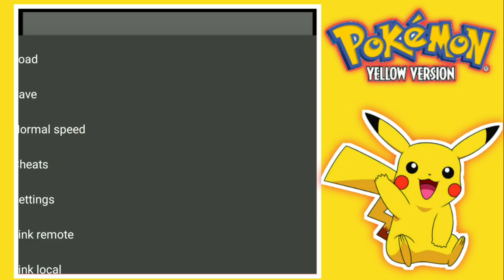POKEMON YELLOW VERSION PART 27 I CAUGHT ARTICUNO PHOENIX F-6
Pokémon Red, Blue, and Yellow

Article Talk

Language

Download PDF

Watch

Edit

Pokémon Red Version and Pokémon Blue Version are 1996 role-playing video games developed by Game Freak and published by Nintendo for the Game Boy. They are the first installments of the Pokémon video game series. They were first released in Japan in 1996 as Pocket Monsters Red[a] and Pocket Monsters Green,[b] with the special edition Pocket Monsters Blue[c] being released in Japan later that same year. The games were later released as Pokémon Red and Pokémon Blue in North America and Australia in 1998 and Europe in 1999. Pokémon Red and Pokémon Blue combined Red/Green/Blue for release outside of Japan.

Pocket Monsters Green

Pokémon Red Version

Pokémon Yellow Version

Left: North American cover art for Pokémon Red, depicting Charizard

Center: North American cover art for Pokémon Blue, depicting Blastoise

Right: Australian cover art for Pokémon Yellow, depicting Pikachu

Cover art for Pocket Monsters Green depicts Venusaur (not pictured).

Developer(s)

Game Freak

Publisher(s)NintendoDirector(s)Satoshi TajiriProducer(s)

Shigeru Miyamoto

Takashi Kawaguchi

Tsunekazu Ishihara

Designer(s)Satoshi TajiriProgrammer(s)

Junichi Masuda

Shigeki Morimoto

Tetsuya Watanabe

Sousuke Tamada

Artist(s)

Ken Sugimori

Atsuko Nishida

Writer(s)

Satoshi Tajiri

Ryosuke Taniguchi

Fumihiro Nonomura

Hiroyuki Jinnai

Composer(s)Junichi MasudaSeriesPokémonPlatform(s)

Game Boy

Release

Pocket Monsters Red and Green

Pocket Monsters Blue

(CoroCoro Comic)

(retail)

Pokémon Red and Blue

AU: October 23, 1998

Pokémon Yellow

AU: September 3, 1999

NA: October 19, 1999

Genre(s)Role-playingMode(s)Single-player, multiplaye